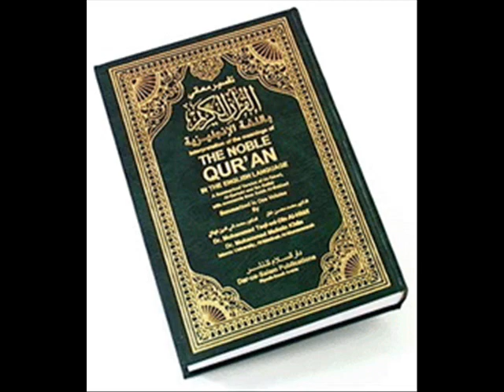Kamad mein Demak ka control Bhakkar Dr.Ashraf Sahibzada